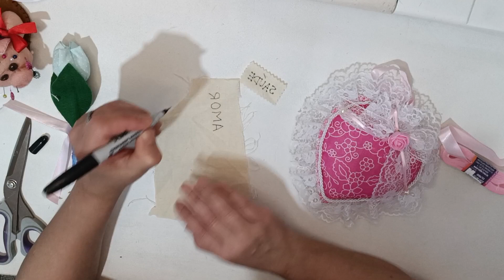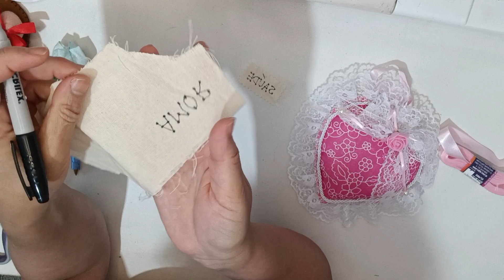Coração que vende muito!RETALHOS que encantam!artesanatofácil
Você vai querer fazer muitos desses corações, muito rápidos, fáceis e com alguns retalhos, você faz uma linda peça que vende muito!

MOLDE❤️